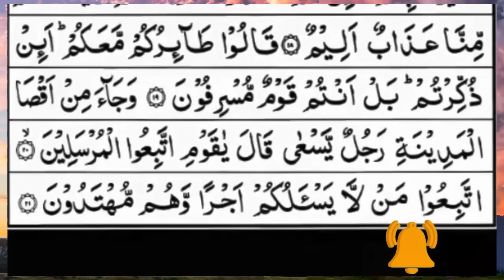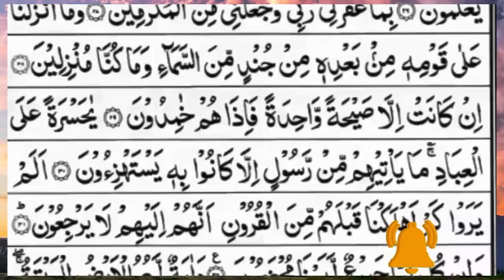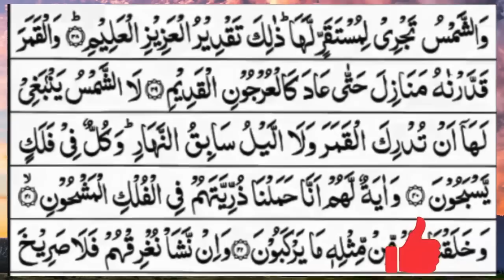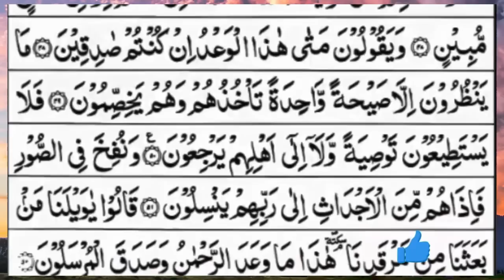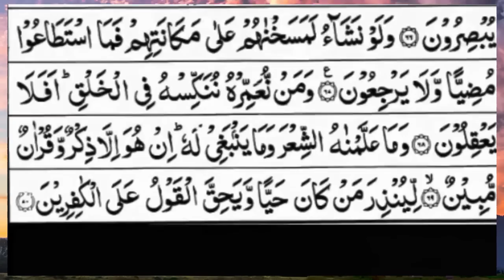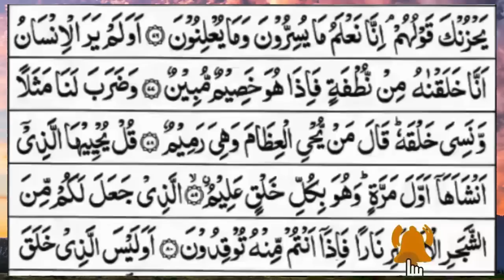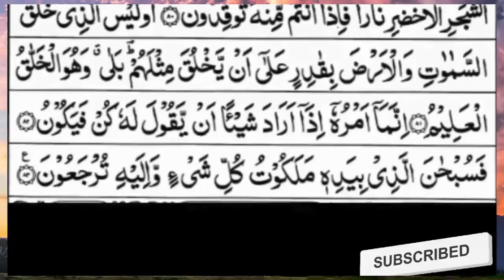Surah Yasin (Yaseen) | Full With Arabic Text | (Episode 1629 ) | Surah Yaseen Beautiful Recitation